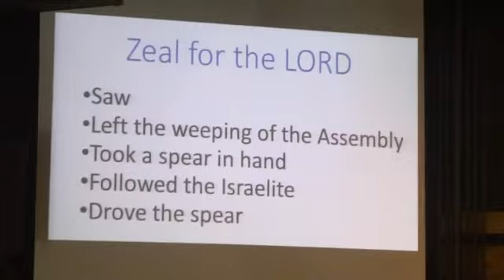Elevating Your Zeal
Pastor Matthew & Nik Arezina continue on our Elevating Your Priesthood series by preaching this stirring sermon entitled, "Elevating Your Zeal".  As we continue to mine the story of Phinehas in Numbers 25, these mighty men teach us important standards that elevated Phinehas' priesthood and will elevate our zeal!!  Phinehas was awakened to the true condition of his people.  Our awakening comes as the eternal Word and the powerful Spirit of God come into perfect agreement and alignment in our lives! He then acted quickly to leave the crowds that were weeping and mourning and began to walk toward the cause of the sin, Zimri. By taking a spear in hand, he annihilated the sin completely from the midst of God's people! The time for weeping instead of walking towards the Zimri's in your life must be over! Be awakened by His Spirit & Word! Stop weeping and begin walking to annihilate the sin in your life and accomplish the high honor of elevating your zeal for the LORD so you can elevate into a perpetual priesthood.